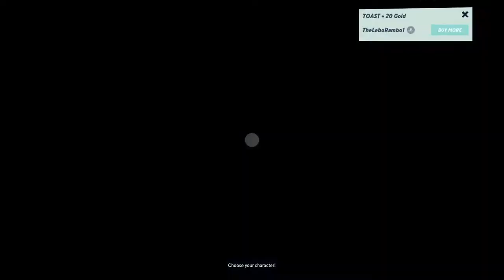Multi-versus the best Steven